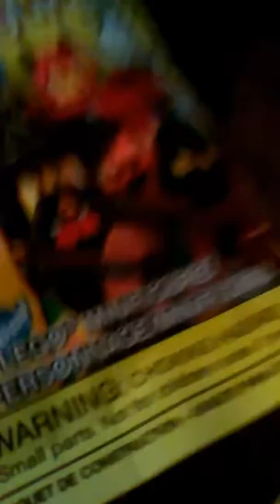Lego Minifigures opening